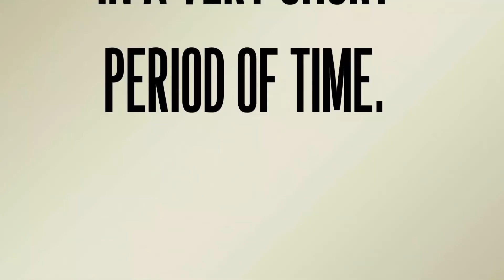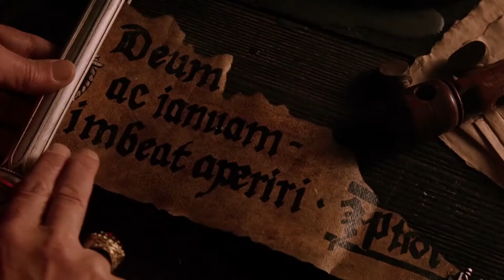Van Helsing (2004) Film Explained in Hindi_Urdu _ Van Helsing vs Dracula Summarized हिन्दी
The Van Helsing (2004) thriller horror movie story explained in Hindi Urdu. The American thriller Horror film “Van Helsing” story summarized with a full ending in हिन्दी explanation. Plot revolves on a famous monster hunter who hunts all kinds of monsters. He gets a mission whose purpose is to kill Dracula who lives in Fort Transylvania. When Van Helsing comes to Dracula's country, then he knows his secret evil motives. However, Dracula is using the research of Dr. Frankenstein's, a famous scientist, in order to bring his children back to life. For this purpose, dracula uses Horror werewolf and monster energy, so that they can get more power from them to alive his children. Van-Helsing has to kill Dracula, save the monster, and prevent himself from turning into a Beast Werewolf. Will he be able to do all this? This is one of the best vampire movie explained with bite. It is a thrill ride, as we have been hearing since our childhood, but it still feels fresh. Adventure lives forever.

Van Helsing is the 2004 American Adventure Horror Film (full thriller Horror Movie Explained in Hindi). In my view, it's a fantastic and enjoyable experience for all of us because we can see vampire hunters, werebats, various werewolves, different monsters and vampires that are more scary than zombies. If you're a fan of the universal classic vampire monster (Particular Dracula), this film won't disappoint you. It's certainly an interesting and fun film to watch. We highly recommend to watch "Van Helsing" for all of you, even though it was released several years ago.

I would suggest you to watch Dracula Untold here:

Credits:

Images and footage Source: Universal Pictures
Director: Stephen Sommers
Produced by: Bob Ducsay
Writer: Bram Stoker and Stephen Sommers